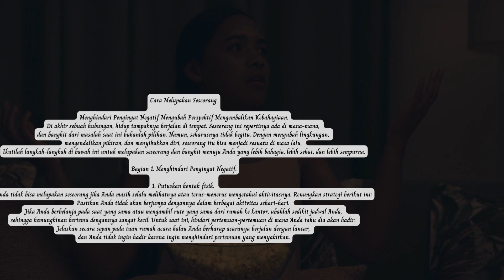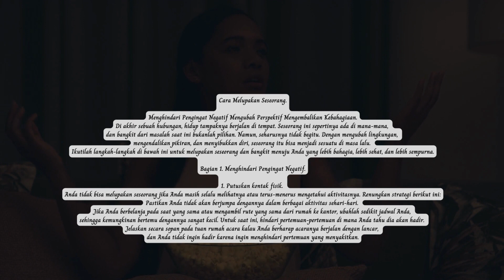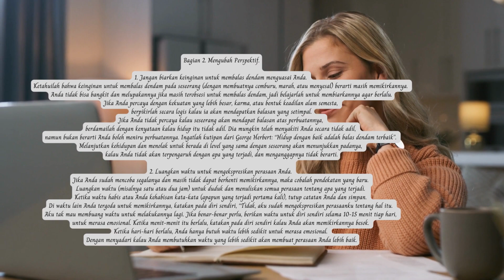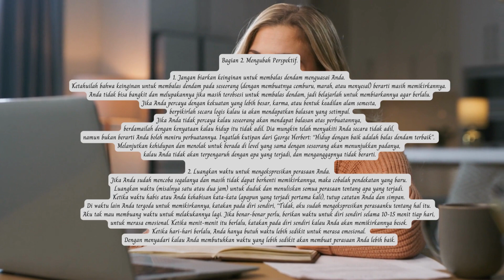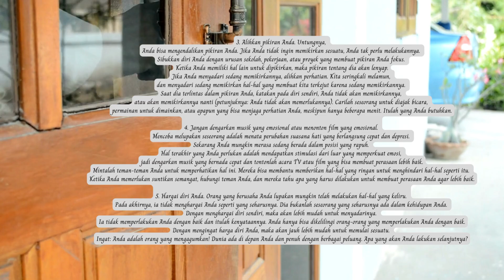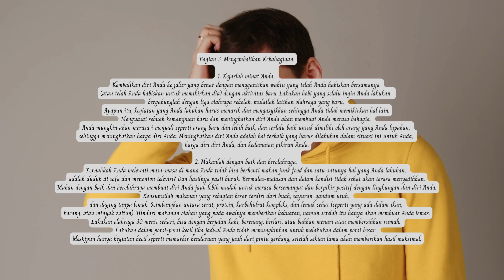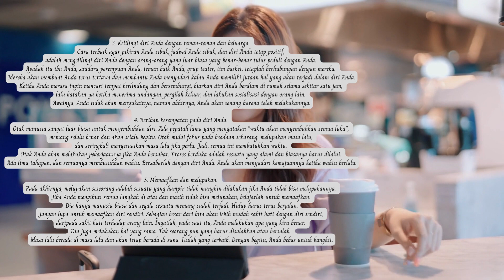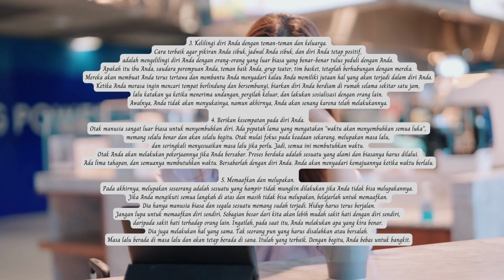Cara Melupakan Seseorang.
Menghindari Pengingat Negatif Mengubah Perspektif Mengembalikan Kebahagiaan. Di akhir sebuah hubungan, hidup tampaknya berjalan di tempat. Seseorang ini sepertinya ada di mana-mana,